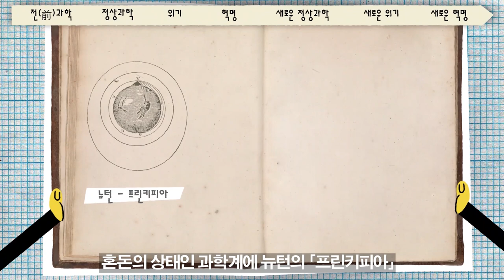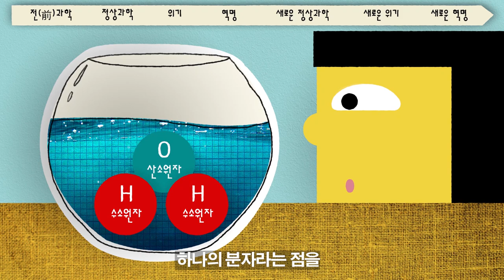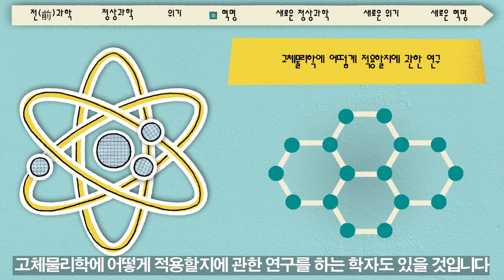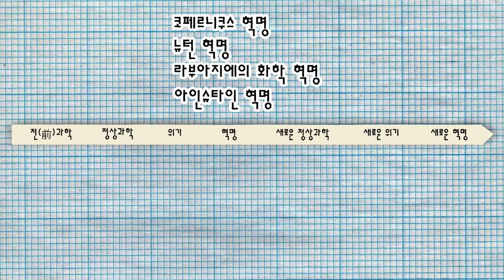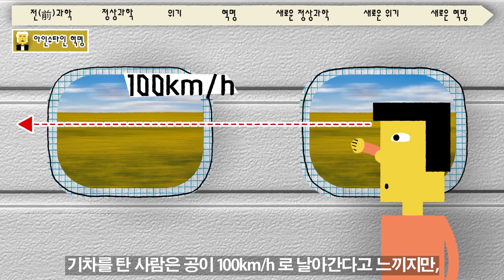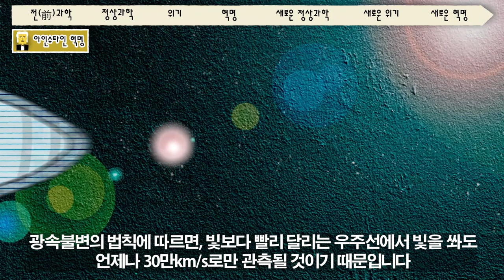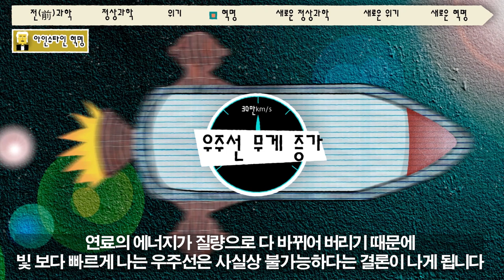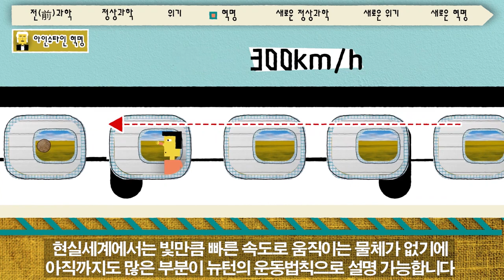아인슈타인의 상대성이론은 어떻게 탄생했을까?│과학혁명의 구조 (The structure of scientific revolutions)│토머스 쿤 (Thomas S.Kuhn)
과학혁명의 구조 리뷰를 보면 대부분 천동설과 지동설만 다루고 있어 다른 주제를 다뤄 보아야겠다고 마음 먹었습니다. 천동설과 지동설이 직관적으로 이해하기는 쉽기는 하지만 아인슈타인의 상대성이론이 탄생한 과정이 제 기준에서는 더 흥미로웠기에 다루어 보았습니다.

아인슈타인의 상대성이론은 일반 상대성이론과 특수 상대성 이론으로 나누어지며, 이번 영상에서는 특수 상대성이론을 중점적으로 다루고 있습니다. 끝까지 즐겁게 감상 해주시길 바랍니다 :)

* 참고 : 아인슈타인은 빛은 입자이기도 하고 전자기파이기도 하다고 밝혔습니다.